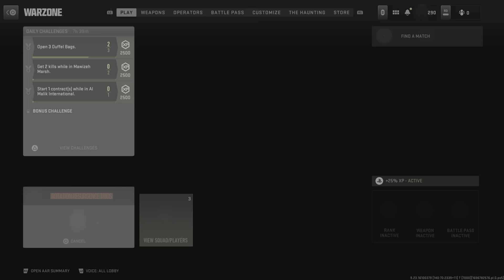Resurgence WIN trios Ashika : WHO'S MUNCHING?